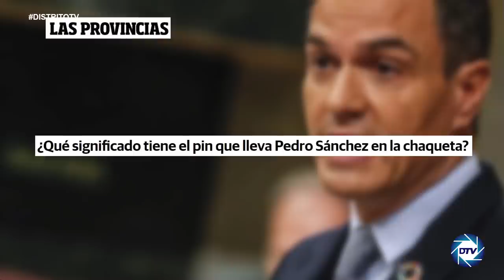BRUTAL, ROBERTO CENTENO nos cuenta que significa el pin de AGENDA 2030 de SÁNCHEZ, el EXPOLÍO TOTAL